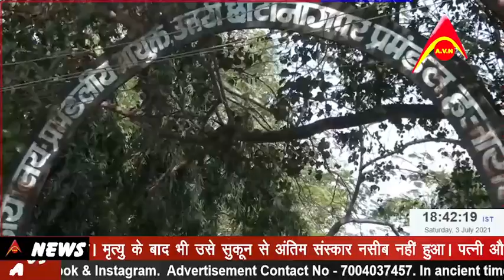हज़ारीबाग: DC कार्यलय में आयोजित उच्च स्तरीय बैठक NTPC के अधिकारीयों की अनुपस्तिथि के कारण टली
हज़ारीबाग: DC कार्यलय में आयोजित उच्च स्तरीय बैठक NTPC के अधिकारीयों की अनुपस्तिथि के कारण टली, विस्थापितों को लेकर होनी थी चर्चा